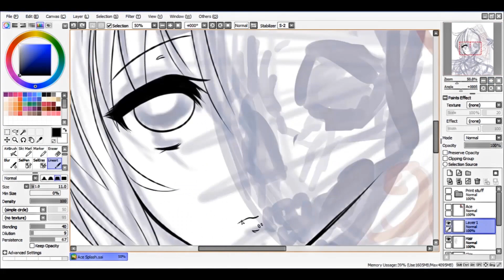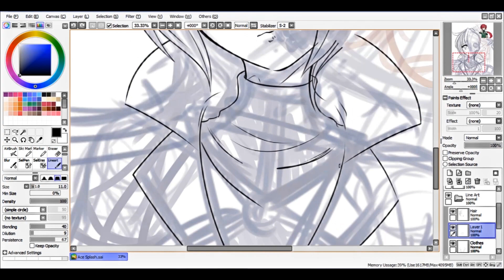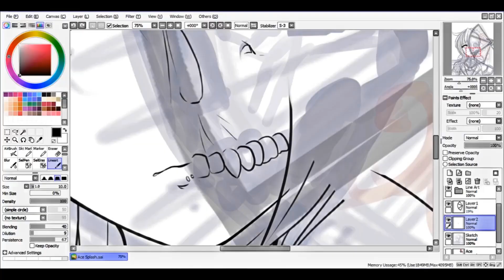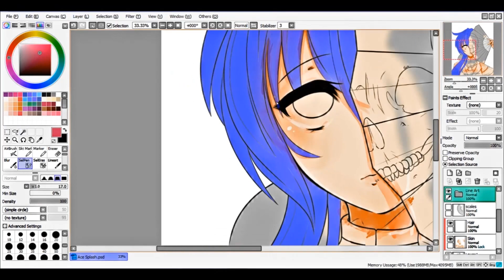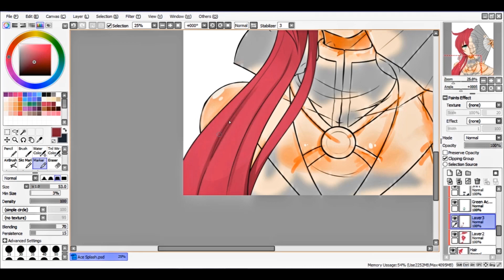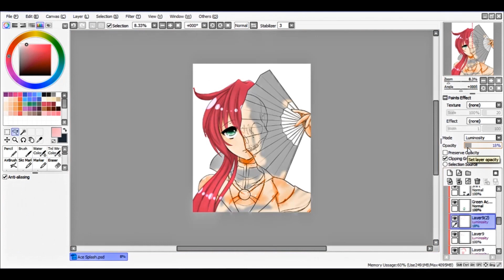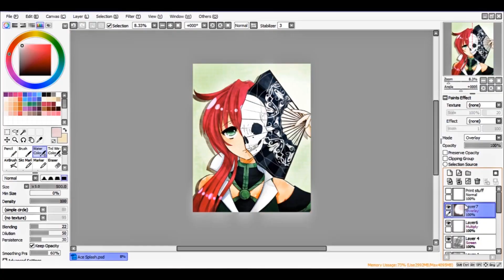Ace Hollow The Janus Crypt Speedpaint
Ace is one of my absolute favorite characters I've made. Her name is actually, An Hollow. When she was younger her brother took her out shooting. But she wasn't strong enough to properly aim his heavy gun. Not wanting to disappoint her older brother she practiced all day as he supervised. It was the minute before the range closed when An finally hit the target. Ren jokingly called her an 'ace shooter' but the nickname stuck. She has been called Ace ever since.